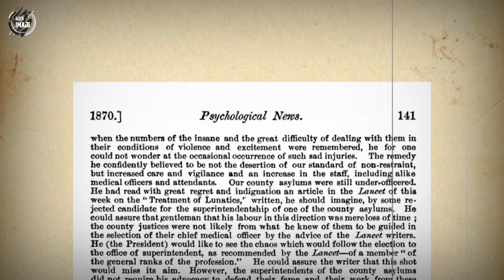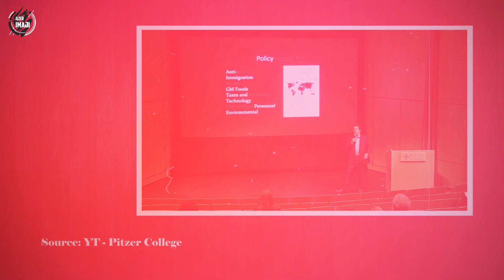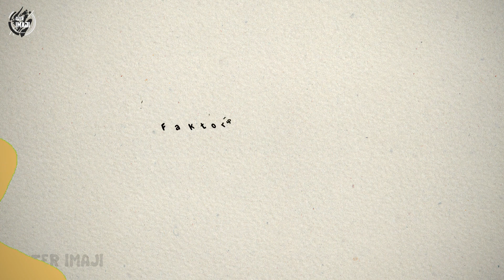TEORI KONSPIRASI Banyak Digemari, Kok Bisa Sih?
Teori konspirasi memang sangat menarik untuk diikuti. Meskipun beberapa penjabarannya masih bersifat hipotesis, tapi teori konspirasi cukup banyak diminati oleh berbagai elemen masyarakat. Mulai dari para remaja, hingga sampai orang dewasa.

Menurut Oxford Learner's Dictionaries, teori konspirasi diartikan sebagai keyakinan terhadap suatu kejadian atau gejala yang timbul, merupakan hasil persekongkolan dari organisasi rahasia yang memiliki kekuatan dan memiliki kepentingan tertentu.